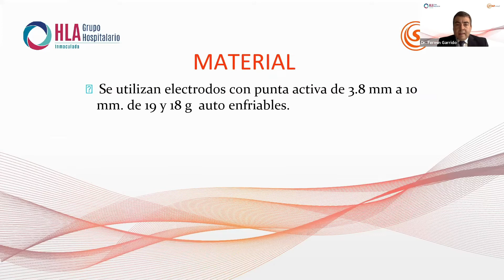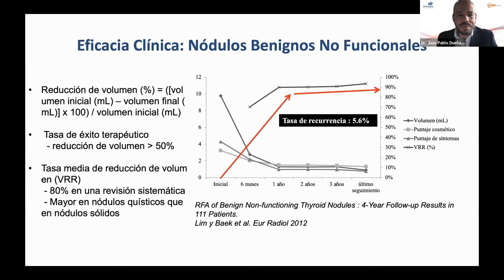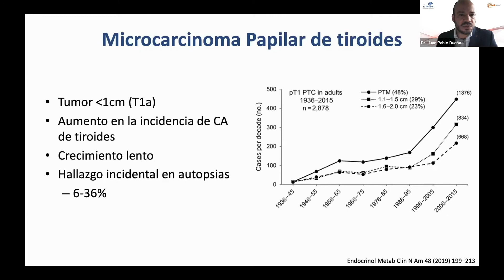[REVIEW] 2021.03.20 Thyroid Radiofrequency Ablation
Review of Webinar on March 20, 2021.
[Webinar Topic]
Thyroid Radiofrequency Ablation: In Perspective of an Interventional Radiologist and Surgeon
(Official Language: Spanish)

This content is for healthcare professionals in countries where STARmed Co. Ltd. has obtained applicable regulatory approvals. Product availability and regulatory status may vary by country. Use strictly according to approved indications, instructions, and local regulations. Use outside approved indications or unregistered areas may be illegal. STARmed Co. Ltd. does not promote or endorse unapproved uses. Please verify local regulatory status and approved uses before use.